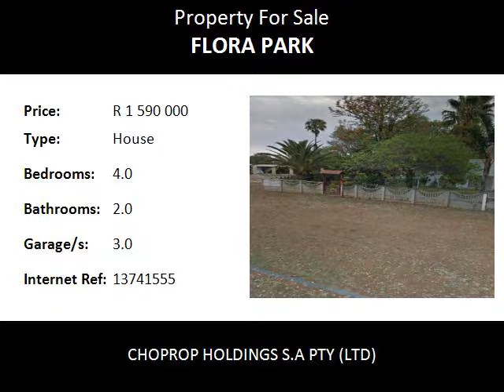4.0 Bedroom House For Sale in Flora Park, Polokwane, South Africa for ZAR R 1 590 000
Bedrooms: 4.0
Bathrooms: 2.0
Garages: 3.0
Price: R 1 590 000

Property Description:

Set on a 1590sqm stand in Flora park,

This spacious family home offers:

4 Bedrooms, 2 bathrooms, 3 garages,additional parking and so much more...

This spacious home also offers a granny flat consisting of 1 huge bedroom with its own open plan lounge and kitchen.

IDEAL LOCATION!!!

MAKE THAT CALL!!!

Polokwane, meaning "Place of Safety", is a city in the Polokwane Local Municipality and the capital of the Limpopo province, South Africa. It is also often referred to by its former official name, Pietersburg. Polokwane is a major urban centre, the biggest and most important north of Gauteng. Polokwane was one of the host cities of the 2010 FIFA World Cup. As of 2007 the Polokwane Local Municipality was home to approximately 561,772 people. Growth figures from 1996 to 2001 showed that the municipal population increased by about 3.27% per year on average. Much of this growth is ascribed to an influx of people from other, more rural, municipal areas into Polokwane, where the perception of more employment and greater economic wealth exists. Polokwane. Flora Park.